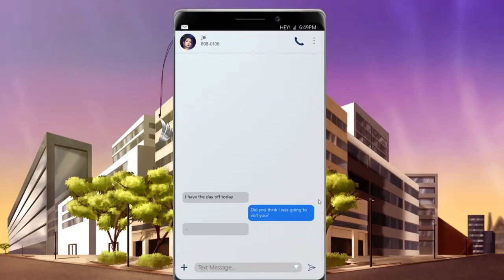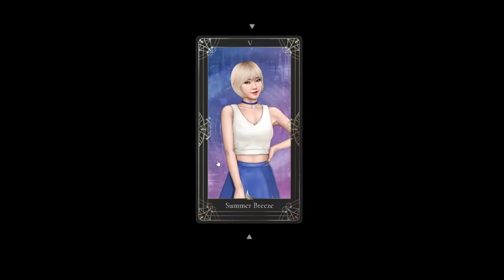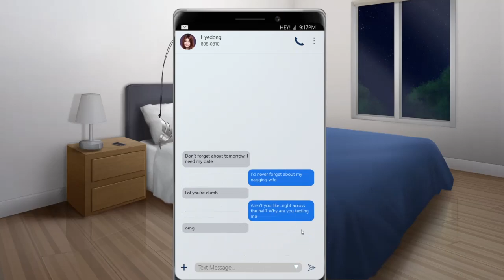Angel Wings Playthrough 1 Part 7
Episode 7 is here and man is it wild.